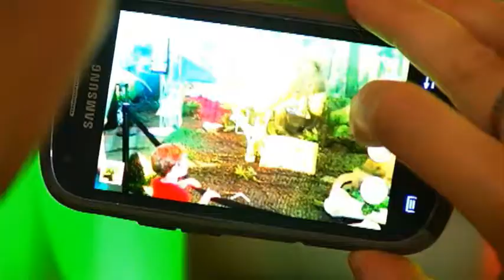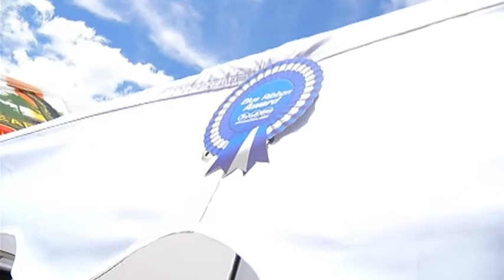BLUE RIBBON DINOSAURS PKG 08 25